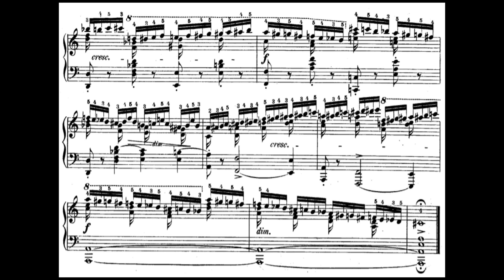F.Chopin: Etude Op.10 No.2 "Chromatique" (Shishkin)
In my opinion the most difficult etude (because the dexeterity and stamina u need to play chromatic scale with only 345 with no breaks for four entire pages)
A very unique interpretation (maybe flexing his technique as well) since it is probably at least 1.25 times faster than most of the other recordings of this etude. He also voices the left hand thumb melody and the tenor voice of the right hand chords at places like 0:14, which are quite interesting to listen to.

from 2015 Chopin International Piano Competition (First Round)